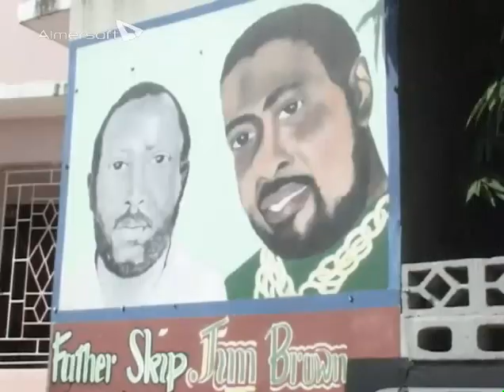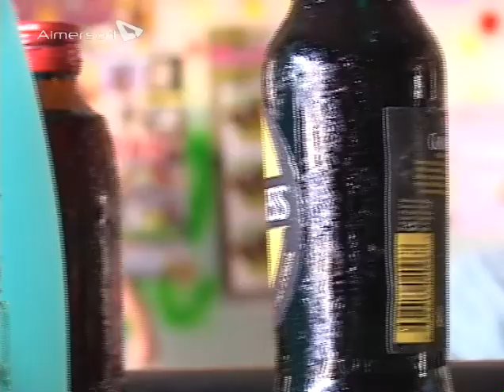Shower Posse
Unedited footage of Vivian Blake pitching the Shower Posse movie project to Michael Lynton.